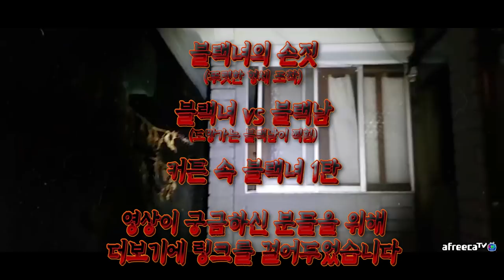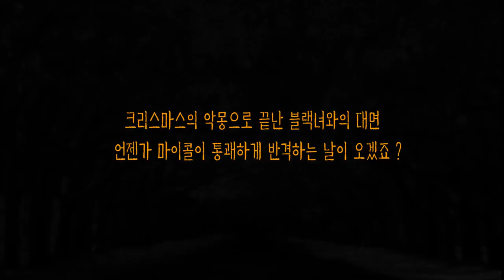[ENG SUB] 레전드 끝판왕! 말이 필요없는 그곳 또마의 BEST TOP 1!!! 블랙녀 THE LEGEND! BEST TOP 1 Black girl!